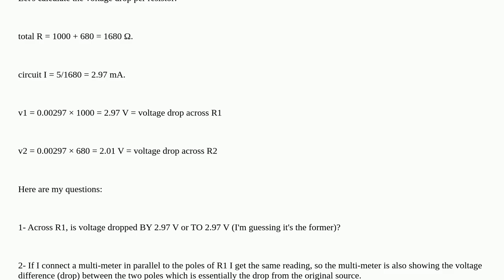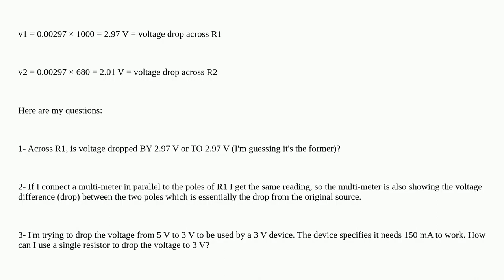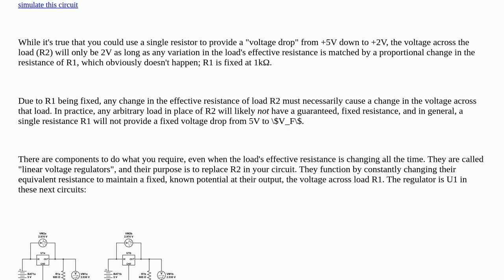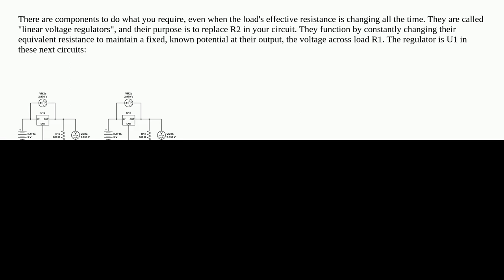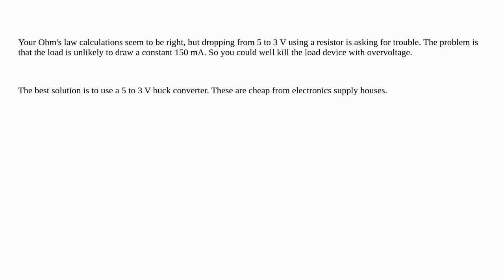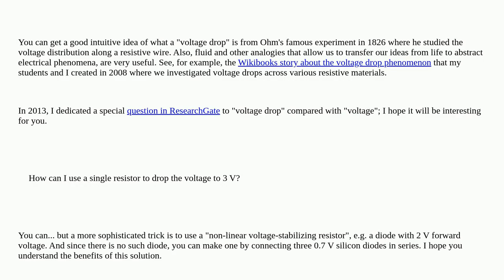What does voltage drop mean in a circuit?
What does voltage drop mean in a circuit? [duplicate]

A special thanks goes out to the community

  circuit-analysis ohms-law